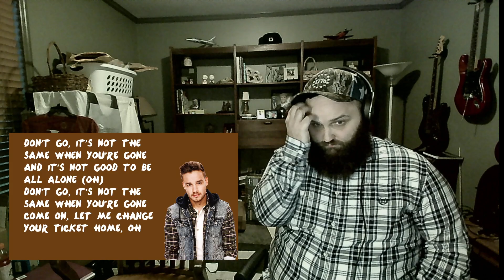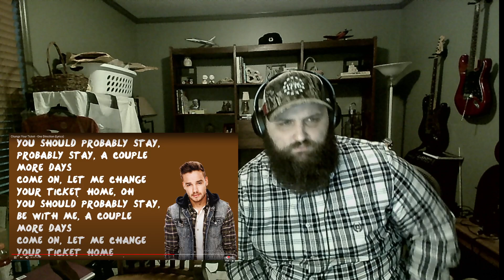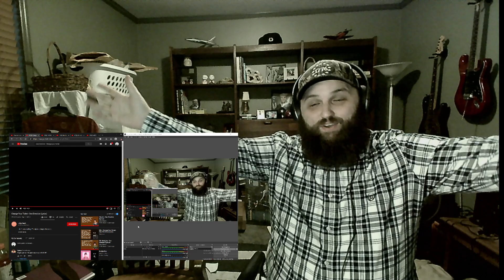One Direction! The Bushy Beard REACTS to Change your ticket!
Overall a good song, but lyrics wise this was not super memorable!

Tallahassee, Fl
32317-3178